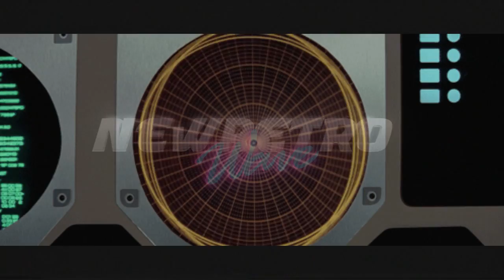TEK.LUN - LightScape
Crazy New Talent!!!